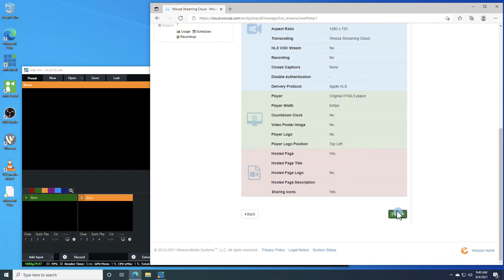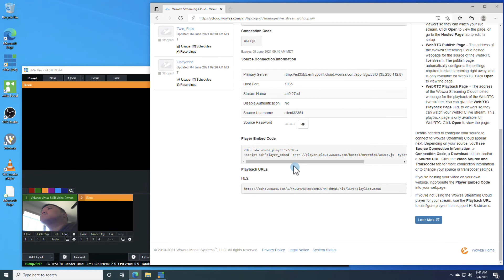Sending an RTMP Stream to Wowza Streaming Cloud With vMix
vMix has some great integrations to easily stream via RTMP to Wowza Streaming Cloud. We'll look at the process using a connection code.